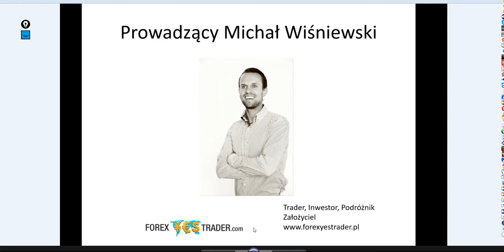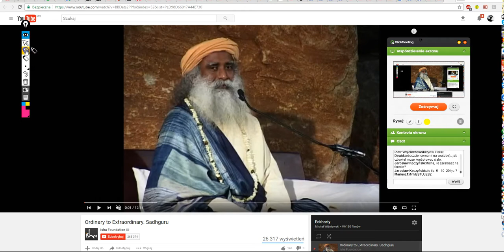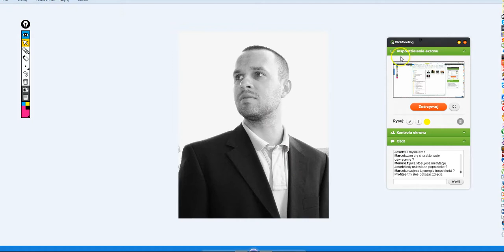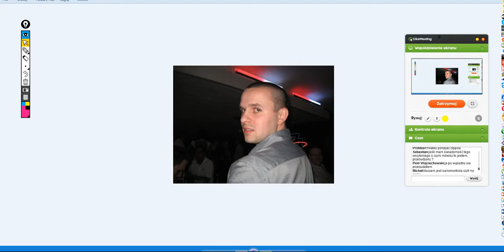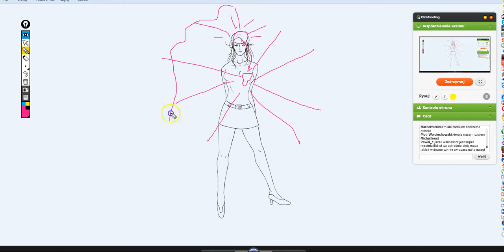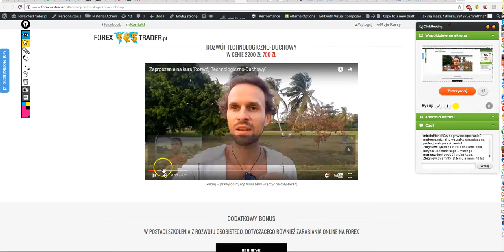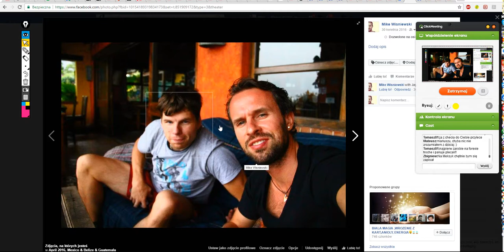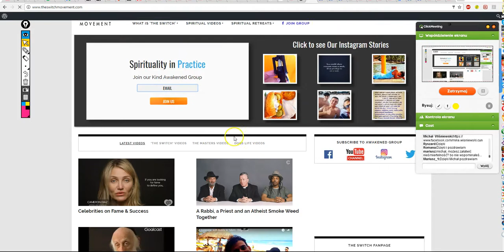'Rozwój Technologiczno-Duchowy' - skrót Webinaru otwartego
Skrót z początku, otwartej części Duchowego szkolenia ''Rozwój Technologiczno-Duchowy" czyli Rozwój Osobisty i Duchowy w praktyce.